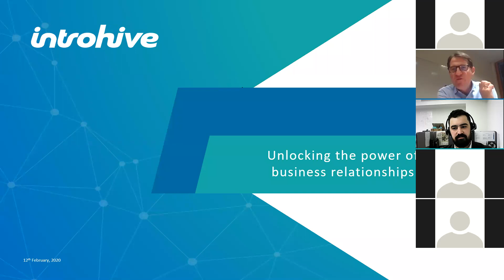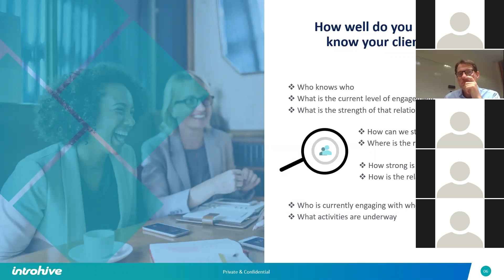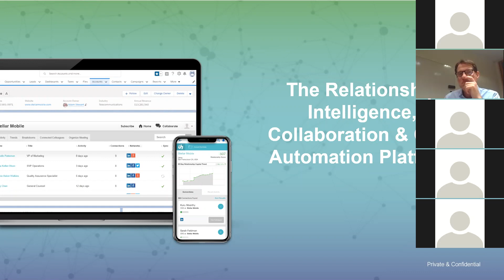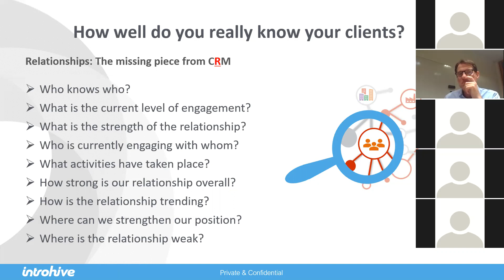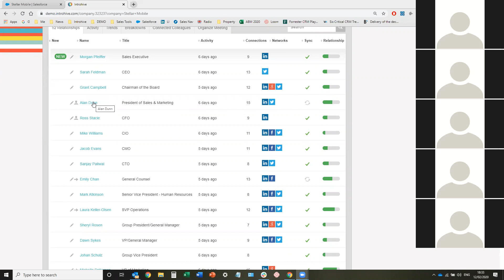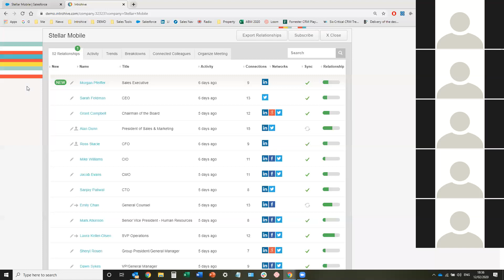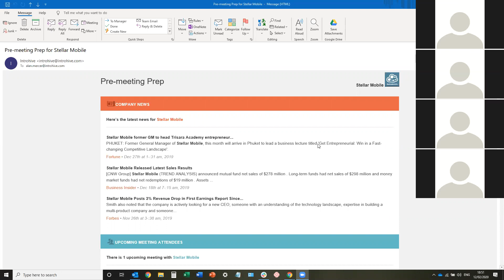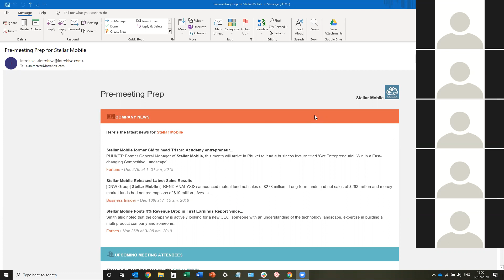ELTA Webinar Series: Business Development in Times of Big Data (Recording)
The legal business has always been a people business, driven by relationships and the ability to introduce and be introduced. Contacts sit at the core of every network, but how to harness their potential? ELTA board member Hariolf spoke with Nick Factor and Alan Mercer from Introhive about business development in times of big data, how business opportunities and customer insights are generated using technology and how collaboration in law firms can be fostered.